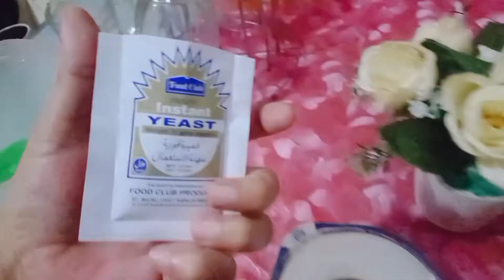pizza recipe without oven // recipe // Fatima,s vlog and recipes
Fatima,s vlog and recipes